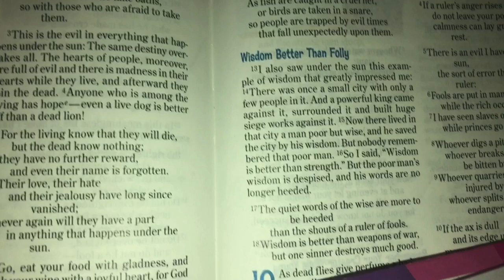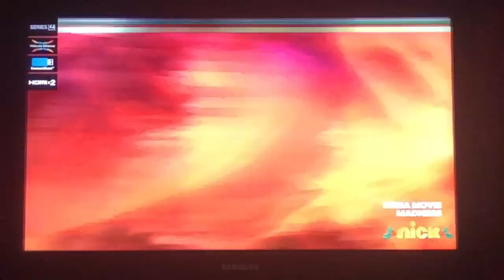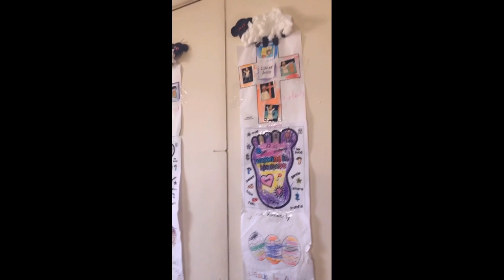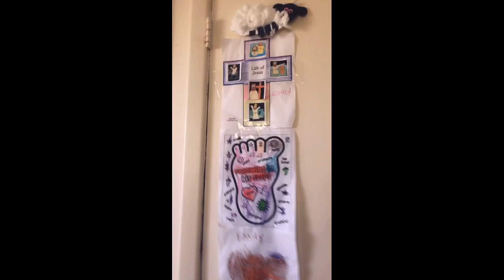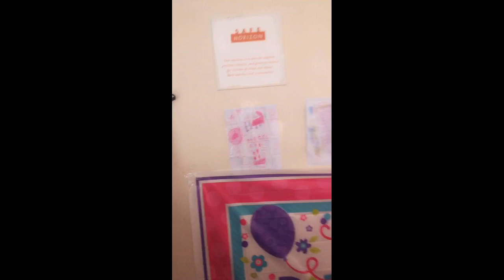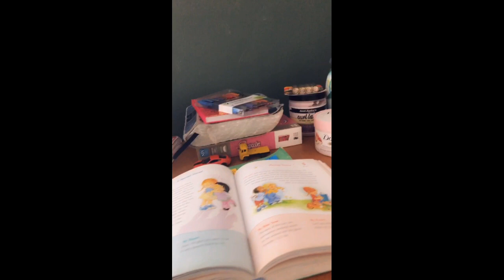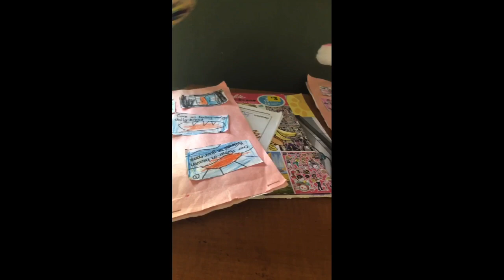Vlogmas Day 10, Mom of 4 Vloggy vlog, & throw back videos of my NYC Shelter experience 😊